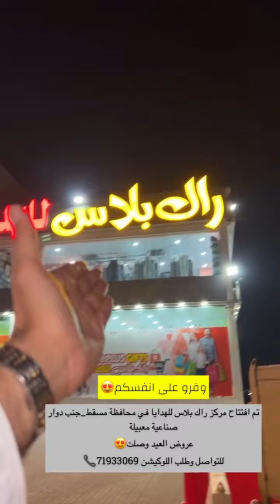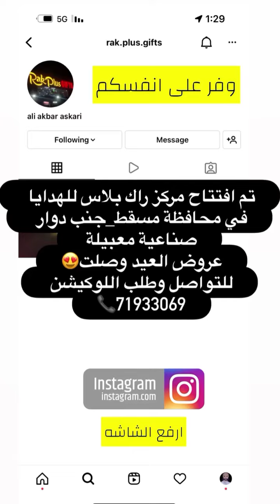مركز راك بلس للهدايا - المعبيلة الصناعية